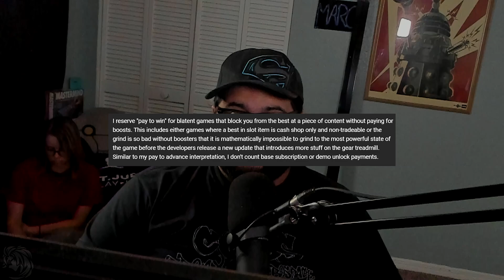NGS Is Becoming Pay To Win?! | PSO2:NGS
Epic Games Creator Code: KAOIJI

Free-to-play (Includes in-app purchases)
Release set to be in 2021, with a " Steam " version, " EpicGames " version, " Windows 10 " version,　" XboxOne " version.